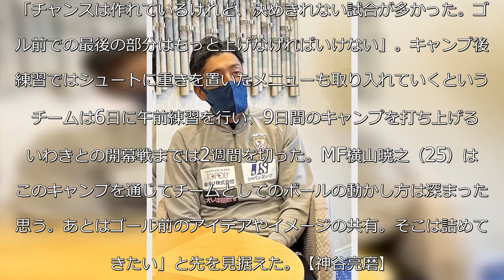【藤枝】「充実のキャンプ」須藤大輔監督、J2開幕へ手応えあり ゴール前での課題も明確に - Ｊ２ : 日刊スポーツ